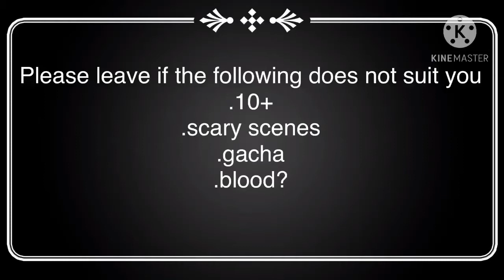Losing my mind meme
Hope you enjoy comment 👁 if your actually reading this XD